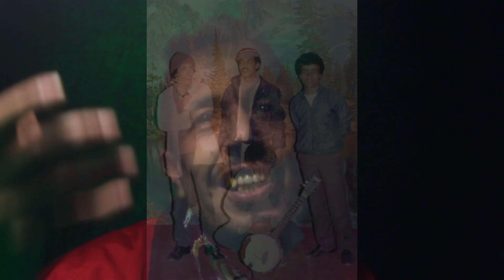جديد لطيار ايمينتانوت بعد غياب طويل نبدة عن المجوعة مع اغنية جميلة ورائعة اداء متميز من الفنان عمر